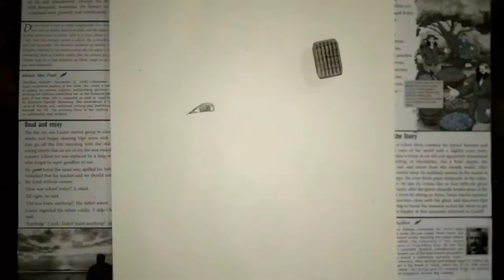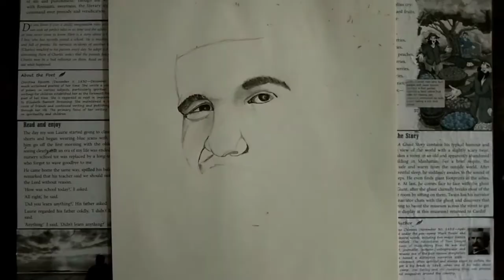How To Draw @Drake.🔥/drawing.